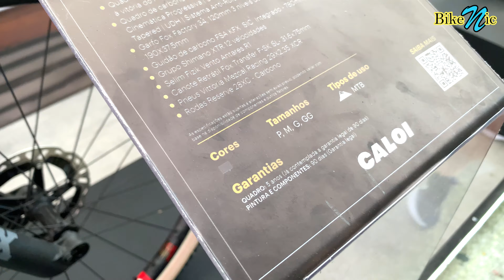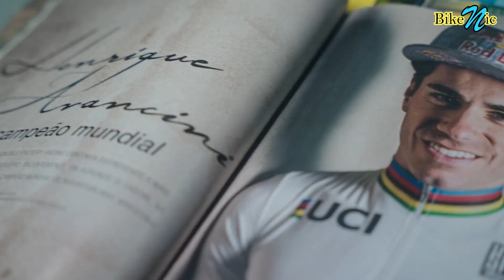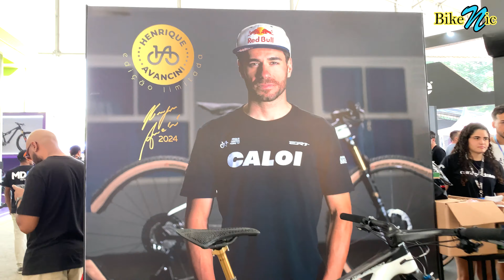🥇FAREWELL | Caloi Elite Carbon FS Edição Legado Henrique Avancini [4k]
🇧🇷 Caloi Elite Carbon FS em homenagem ao LEGADO DE OURO DO HENRIQUE AVANCINI

Henrique Avancini @avancinimtb
Caloi @caloifilmes

Este vídeo é uma homenagem do Canal BikeNic para o Klenion Livio do Canal K Tech
Sou fã do trabalho deste Youtuber que infelizmente nos deixou. Foi um prazer acompanhar anos de ótimos reviews.
Força aos Familiares.

🌎 CORRENTE YBN
🌎 CORRENTE SUMC
🌎 CAMBIO SRAM GX AXS
🌎 CAMBIO SHIMANO XTR M9100 12 Speed
🌎 Suspensão RockShox Sid Ultimate
🌎 Rodas ELITEWHEELS Carbono
🌎 Guidão Ryet / Lexon Carbono
🌎 Freio Shimano XTR m9100 (Brake)

🎬Edição: Júlio Petit
🎁Correio - Rua Aparecida 1817 Santa Rosália - Sorocaba / SP 18095000